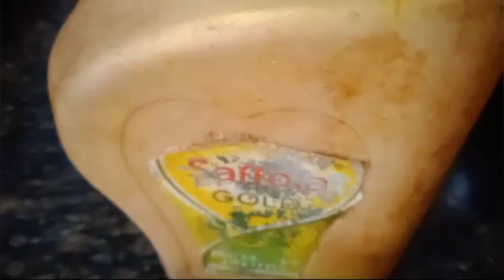২ টকীয়া কফি পেকেটেৰে কেক/ কম সময়তে কৰি খাব পৰা সহজ উপায়/ Tasty Cake/ Mini Vlog